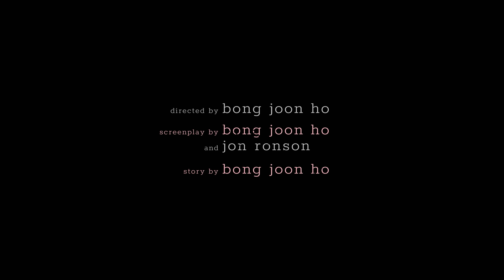Okja | Official Trailer [HD] | Netflix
Tilda Swinton, Jake Gyllenhaal and Paul Dano star in this drama about a girl who must keep a powerful company from abducting her pal, a gentle beast. Now streaming on Netflix.